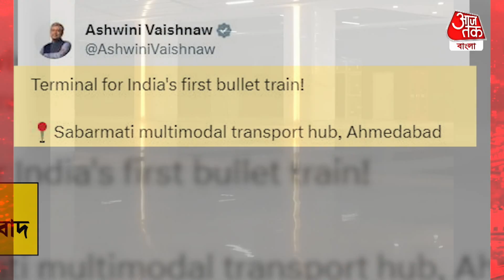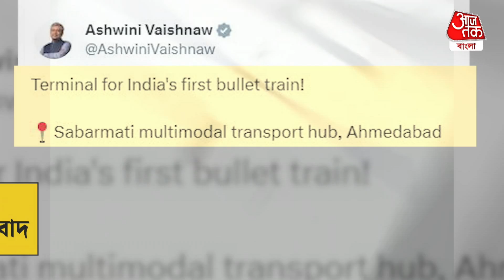ভারতের প্রথম বুলেট ট্রেনের ঝাঁ চকচকে টার্মিনাল, ভিডিওয় দেখুন ফার্স্ট লুক |Bullet Train | Indian Rail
ভারতের প্রথম হাইস্পিড প্রিমিয়াম ট্রেন বন্দে ভারত এখন রীতিমতো হিট। শুরুর দিকে পরিকাঠামো, পরিষেবা, দুর্ঘটনা, পাথর ছোড়া, খাবারের মান নিয়ে নানাপ্রশ্ন উঠলেও এখন অনেকটাই ধাতস্থ হয়েছেন যাত্রীরা। এমনকী পরিষেবা ও খাবারের গুণমানের বিষয়টির দিকে রেল কর্তৃপক্ষও যথেষ্টই নজর দিয়েছে। বন্দে ভারতের সময় থেকেই আরও দ্রুত গতির বুলেট ট্রেন চালানোর খবর সামনে এসেছিল। দেশের কয়েকটি নির্দিষ্ট রুটে এই হাই স্পিড বুলেট ট্রেনের চালানোর পরিকাঠামো তৈরি বলেও জানা গিয়েছিল।